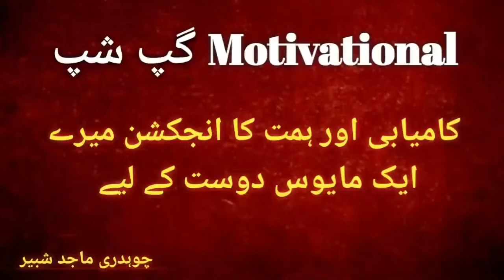Motivational Gup Shup! Humari Baat TV. Chaudhry Majid Shabbir.